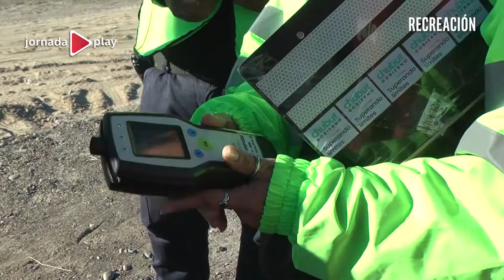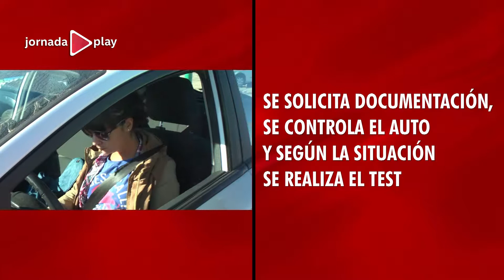APSV controles de alcoholemia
Este fin de semana la APSV encabezó operativos en las principales rutas de laprovincia con 29 alcoholemias positivas entre Rawson, Playa Unión y Trelew. Trece fueron en Playa Unión y el recientemente habilitado puente de El Elsa.
Hoy en Jornada Play te contamos el trabajo que realiza la APSV junto a otras áreas en materia de prevención y control.